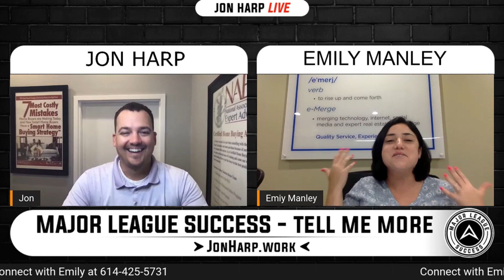Emily Manley: Daubters & Supporters | Tell Me More Podcast Clips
In today's Tell Me More Podcast Clip we are featuring Emily and her story about doubters and supporters in the real estate agenct when she was getting started on the business, know more by watching this clip